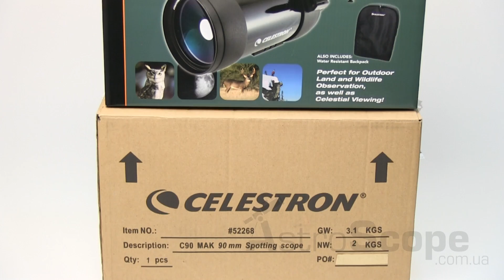Обзор подзорной трубы Celestron C90 Mak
Оптическая система Максутова-Кассегрена традиционно используется в компактных телескопах в связи с простотой эксплуатации и широкой областью применения, являясь отличным выбором для проведения как наземных, так и астрономических наблюдений.